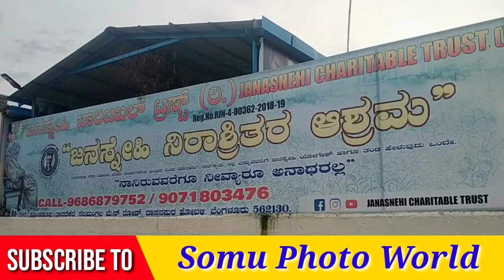ಜನಸ್ನೇಹಿ ನಿರಾಶ್ರಿತರ ಆಶ್ರಮ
ಜನಸ್ನೇಹಿ ನಿರಾಶ್ರಿತರ ಆಶ್ರಮ, ಸೊಂಡೆಕೊಪ್ಪ, ನೆಲಮಂಗಲ ಮುಖ್ಯ ರಸ್ತೆ, ದಾಸನಪುರ ಹೋಬಳಿ, ಬೆಂಗಳೂರು ಉತ್ತರ ತಾಲ್ಲೂಕು